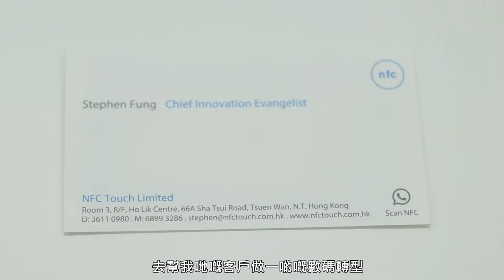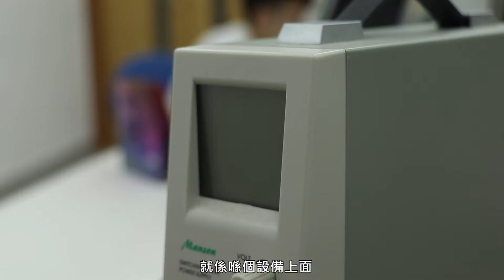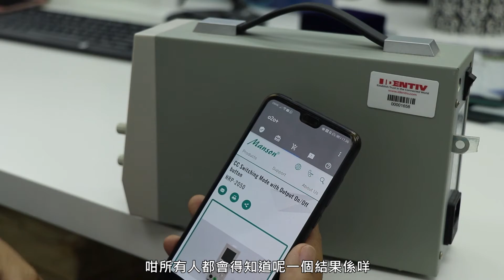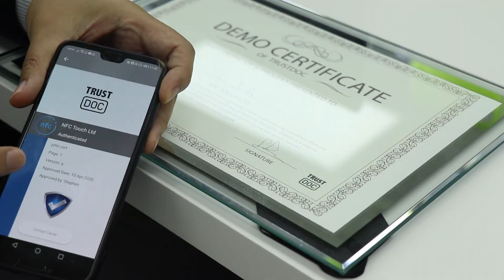香港愛心連線『尋找品牌的故事』NFC Touch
感謝 『NFC Touch』 參與及支持香港愛心連線的2020青少年實習及就業活動『尋找品牌的故事』

片中使用NFC技術為客戶進行數碼轉型，起初看見物聯網的發展非常盛行。一個物件連結在數碼數據中間需要一個連接點 ，相信NFC將會是物聯網發展的主要一個橋樑 。未來希望...